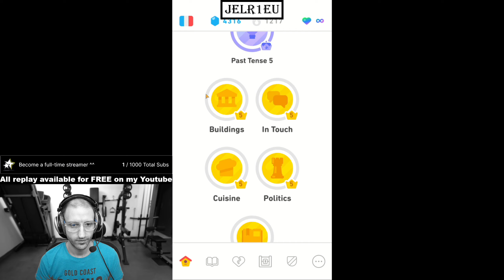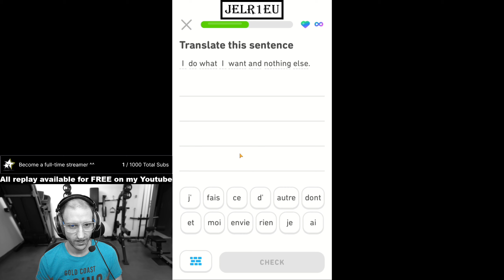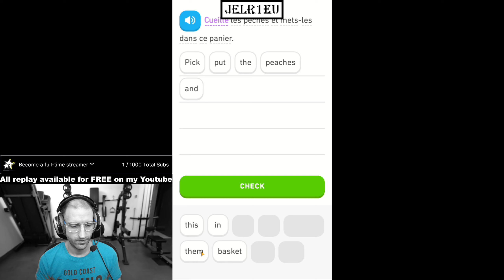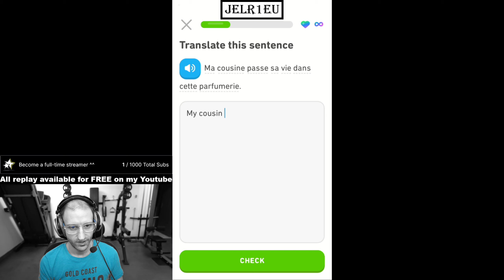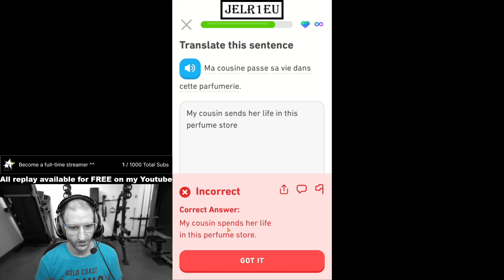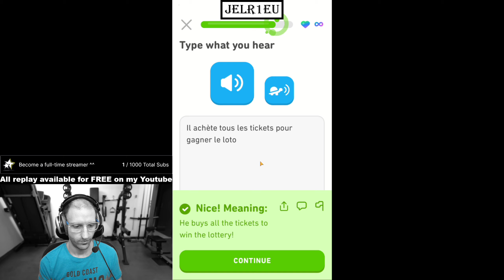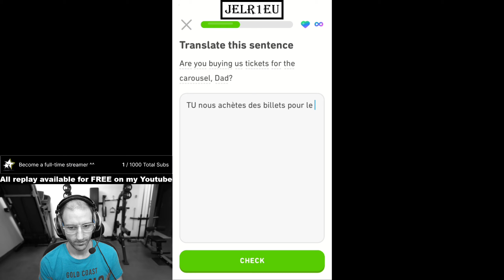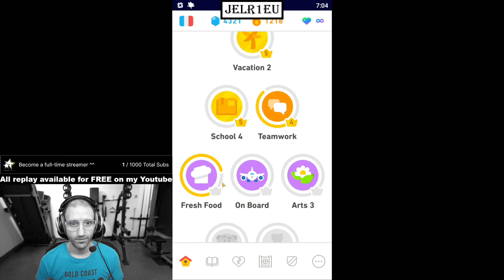Duolingo - English French Learning - Day 1218 - First part